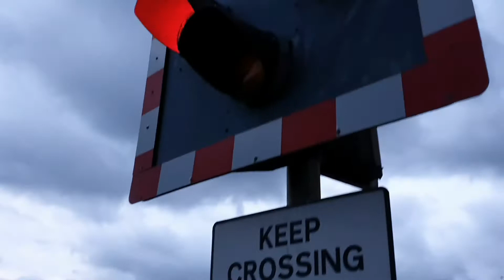Festive Miniature Trains at Botolphs Bridge Level Crossing, Kent (RH&DR)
Botolphs Bridge Level Crossing, West Hythe, Kent on the Romney, Hythe and Dymchurch Railway (RH&DR).

Location: Botolphs Bridge Road, West Hythe
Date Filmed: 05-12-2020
Nearest Station: Hythe
Trains:
"Hercules" (Romney, Hythe and Dymchurch Railway)
"Northern Chief" (Romney, Hythe and Dymchurch Railway)
"Samson" (Romney, Hythe and Dymchurch Railway)

One of 13 level crossings on the Romney, Hythe and Dymchurch Railway (RH&DR), filmed during the Santa Special event in December 2020. Trains were decorated as they travelled in the dark.